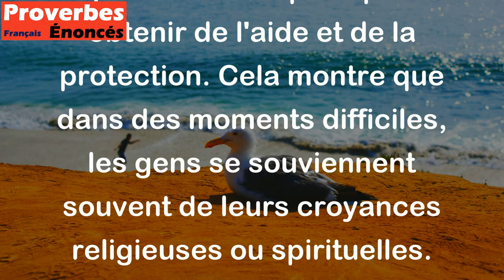Lorsqu'une épée est suspendue au-dessus de la tête d'un homme, il se souvient de Dieu.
Ce proverbe signifie qu'en temps de danger ou de menace imminente, les gens ont tendance à se tourner vers la spiritualité et à prier pour obtenir de l'aide et de la protection. Cela montre que dans des moments difficiles, les gens se souviennent souvent de leurs croyances religieuses ou spirituelles.